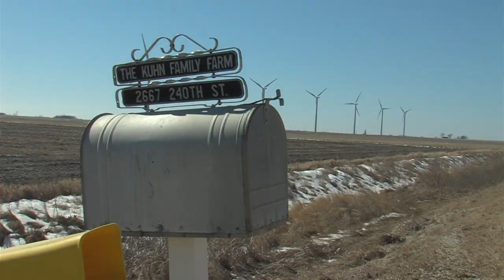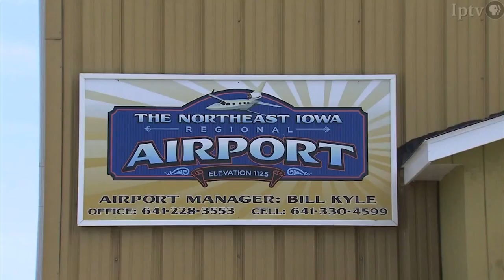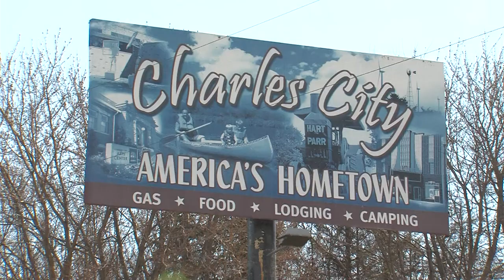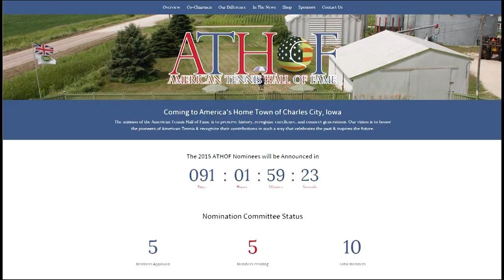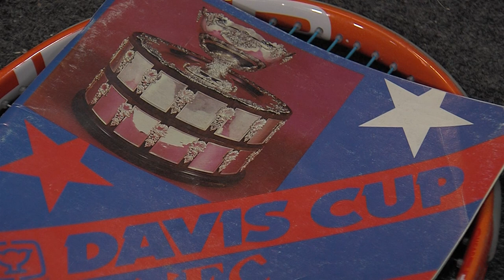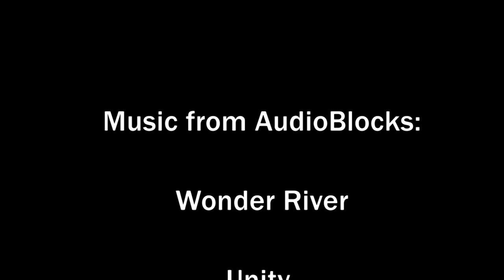America's Sweet Spot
A student film produced by the 2015 Journalism & Communication Capstone class exploring the plans for a U.S. Tennis Hall of Fame in Charles City, Iowa.